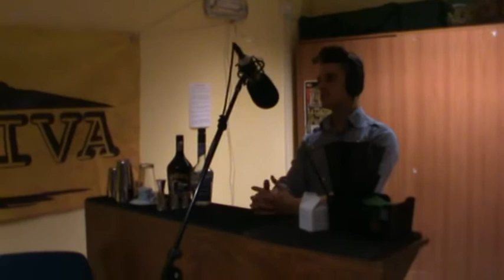Drinkoner 21 11 2013 Guest Drink 1.2 Creme de la creme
Come, quando e perchè...intervista dal bancone al microfono del protagonsta Drinoner (Fabio Perin).